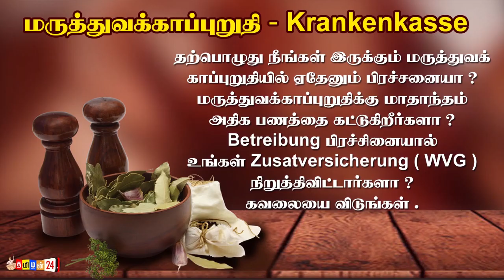இன்றைய 15.04.2021முக்கிய உலக செய்திகள்!biden biden modi switzerland foreign